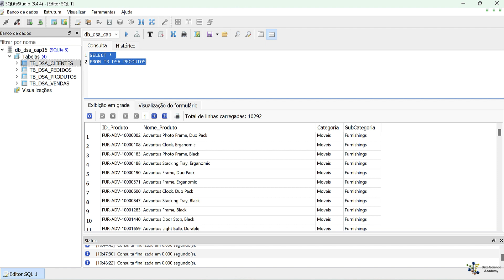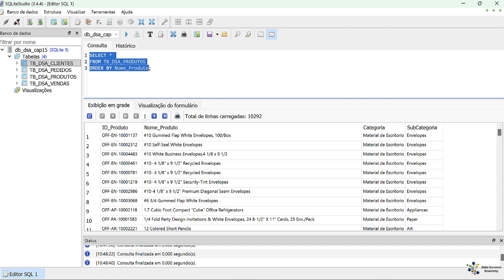Linguagem SQL - ORDER BY